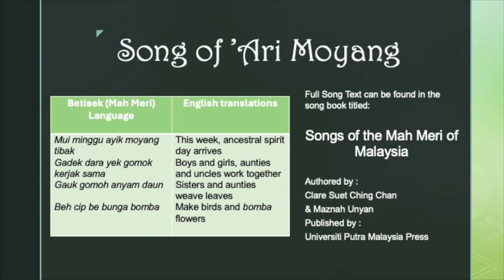Songs of the Mah Meri: Song of Ari Moyang